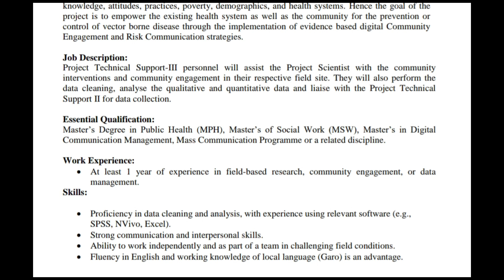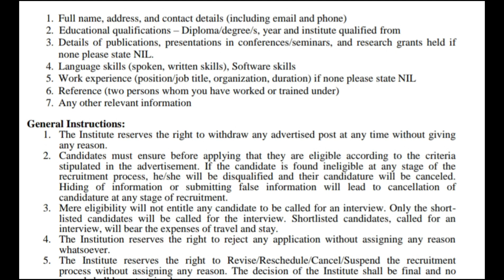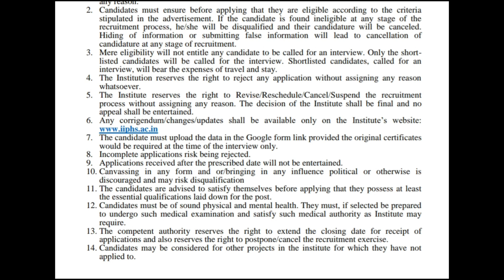Laitkam: 2 Project Technical Support III @IIPHS Shillong